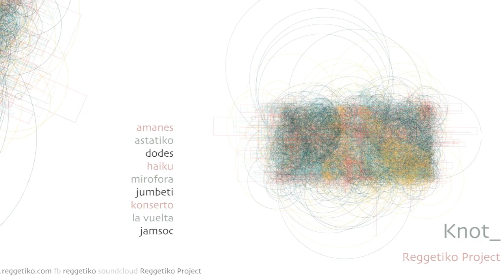3. Dodes - Reggetiko Project - 2nd album Knot